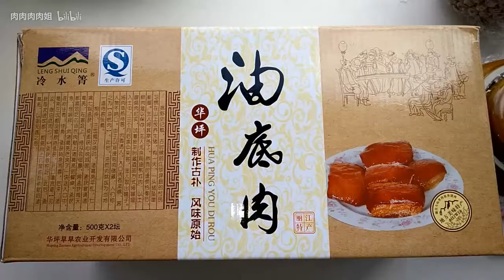肉姐吃菜花 木耳 鸡排饭 Ms Roll 肉姐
想看更多肉姐视频点这里哦

⛔本频道内容未经需要，不要转载哦